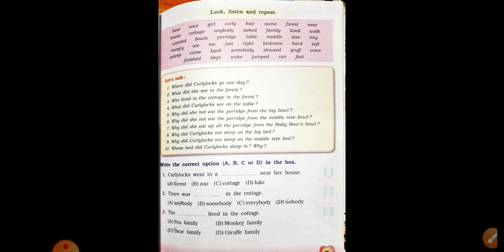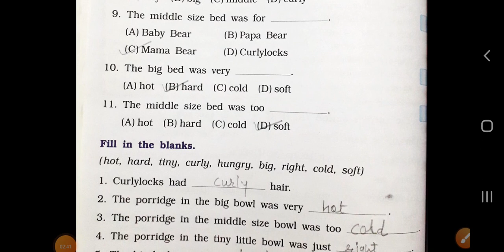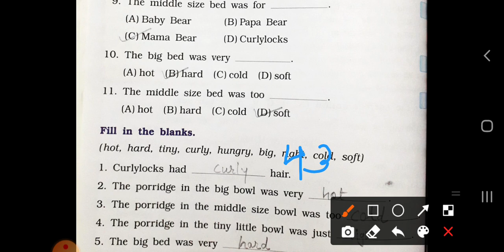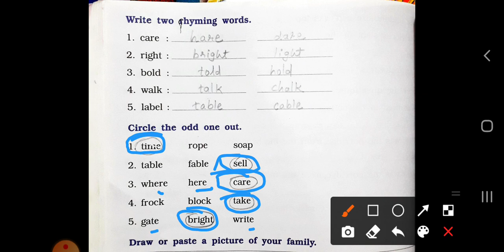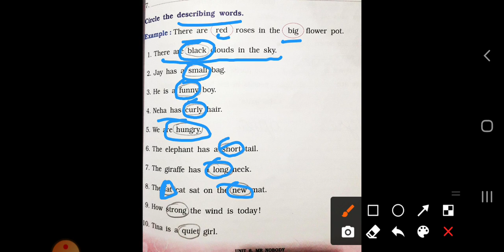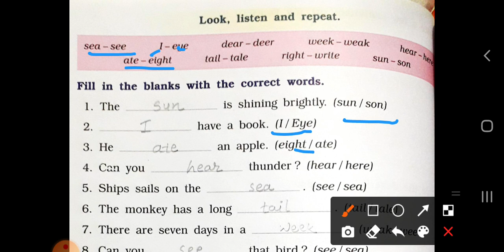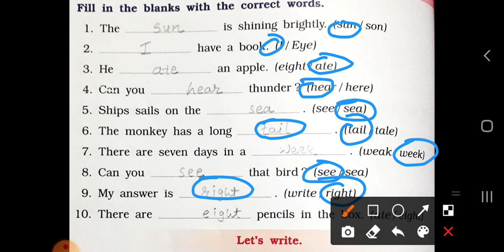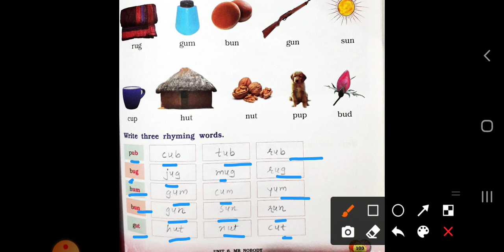std -2nd Sub : Marigold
Curlylocks and three bears